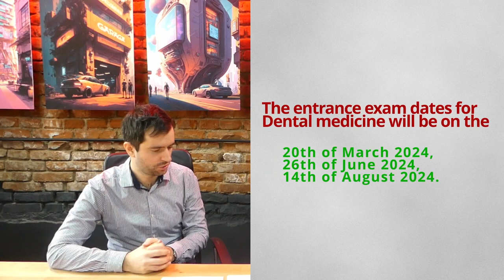Study medicine at Faculty of medicine, Comenius University in Bratislava: admission, tuition fees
The Faculty of Medicine in Bratislava is part of Comenius University. Comenius University is among the TOP 750 universities worldwide and the TOP 450 universities in the subject of medicine.
The registration and entrance exams are organized completely online, which means you don't need to travel to Slovakia to sit the exam. The application fee is 95€ and covers also free preparatory course from Biology and Chemistry.
Entrance exams for General medicine take place on the 19th of March 2024 (the registration deadline is the 12th of February 2024), the 25th of June 2024 (The registration deadline is the 13th of May 2024) and the 13th of August 2024 (registration deadline is 22nd of July 2024).
Entrance exams for Dental medicine take place on the 20th of March 2024 (the registration deadline is the 12th of February 2024), the 26th of June 2024 (the registration deadline is the 13th of May 2024) and the 14th of August 2024 (the registration deadline is the 22nd of July 2024).